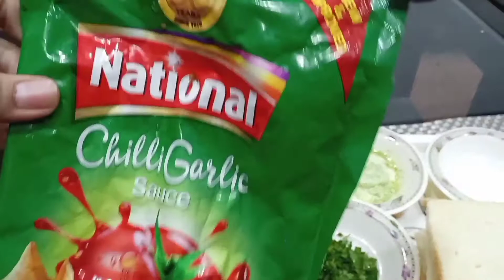Sandwich. Spicy Chicken Cheese Sandwich. Sandwich Easy Recipe Vlog. Daily Routine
Sandwich. Spicy Chicken Cheese Sandwich. Best sandwich cooking Vlog. Daily Routine
Easy Recipe